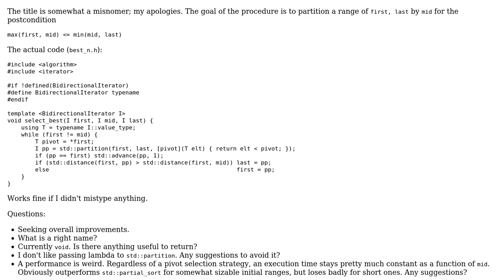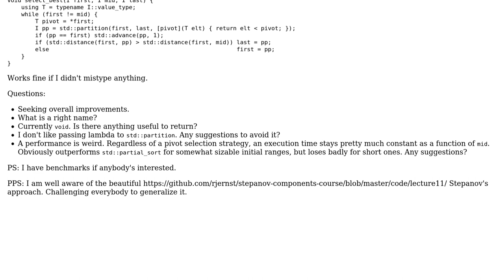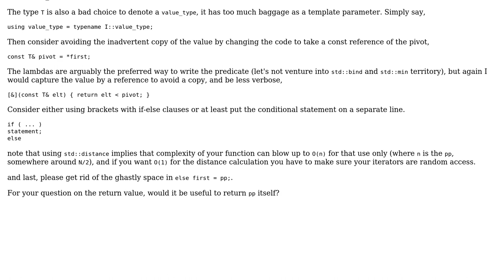Code Review: select_best: yet another partitioning algorithm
With thanks & praise to God, and with thanks to the many people who have made this project possible! You are responsible for your own actions.